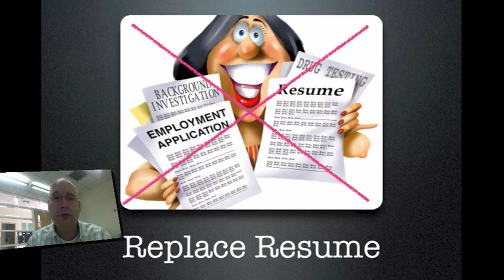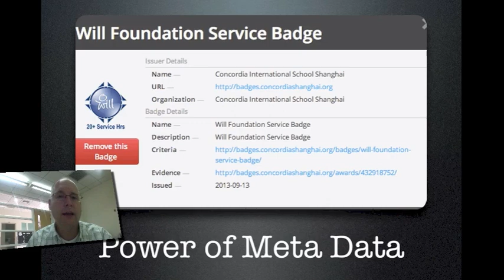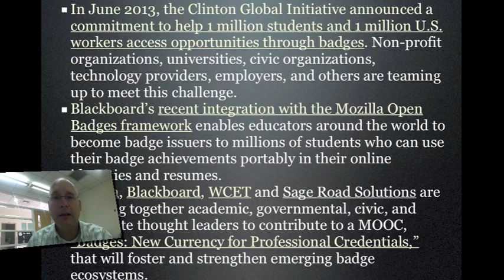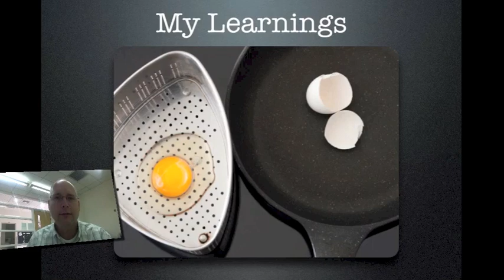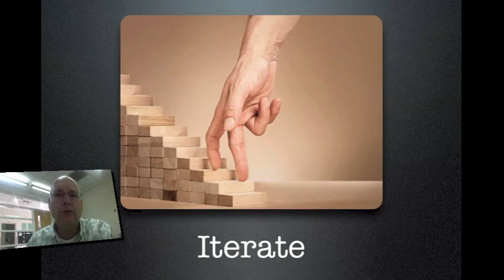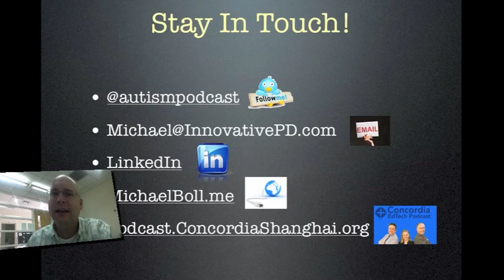Digital Badges Part Five: The Future of Badges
Digital Badges are just getting started.  Take a look at what the future might hold.